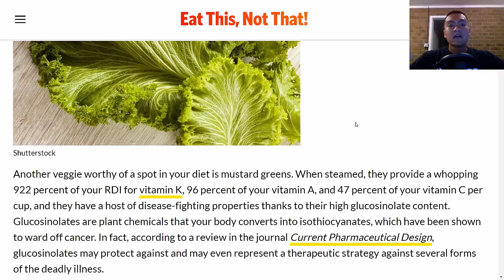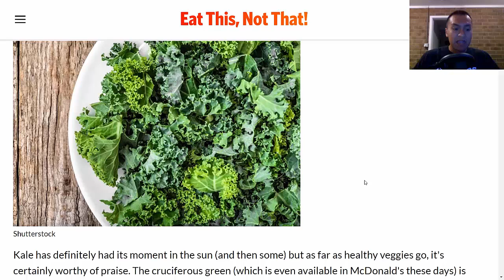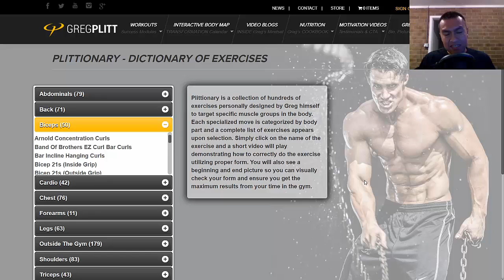Indirect Ways To Improve Your Memory?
Share anything you do that you think helps improve your memory!